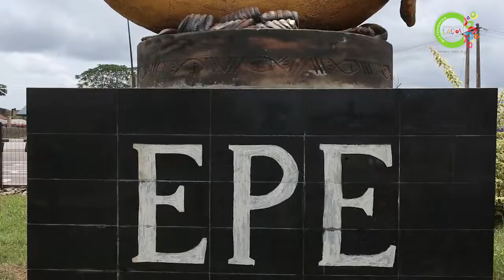SeeYourLagos | The City of Epe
Changing Face of Lagos will provide regular updates on, ongoing projects across Lagos while availing Lagosians the opportunity to be part of the changing face of the city.

Epe is currently being transformed into an industrial hub, which is open to local and international investors, who can take advantage of the ongoing transformation.